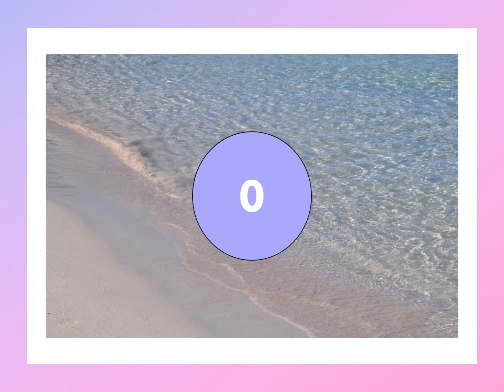I numeri da 0 a 9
Dopo aver visto il filmato, per memorizzare i numeri, puoi eseguire questo esercizio